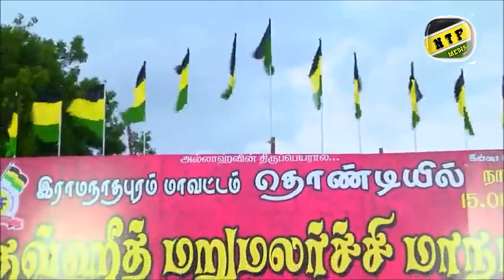கொள்கை உறுதி | தொண்டி | மாவட்ட மாநாடு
தொண்டி தவ்ஹீத் மறுமலர்ச்சி மாவட்ட மாநாடு
உரை : சகோ. சதாம் ஹுசைன் தவ்ஹீதீ - நாள் : 15/08/2019
இடம் : தொண்டி இராமநாதபுரம் மாவட்டம்
தலைப்பு : கொள்கை உறுதி!